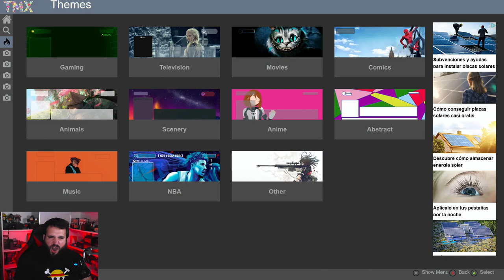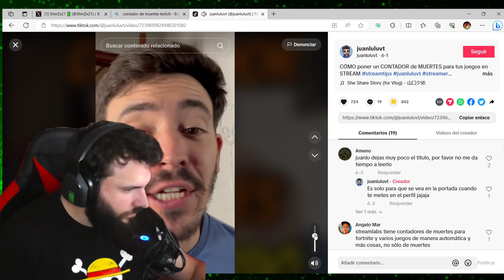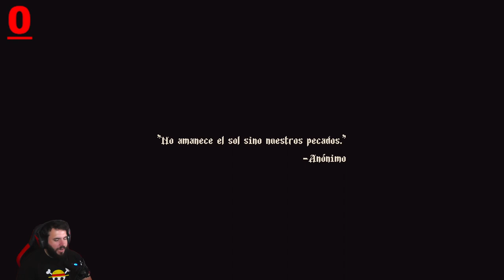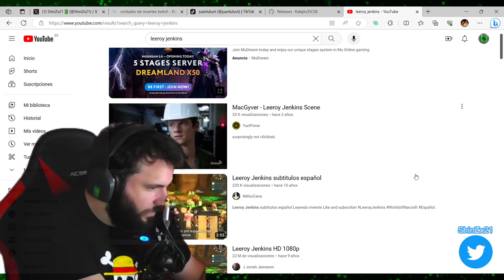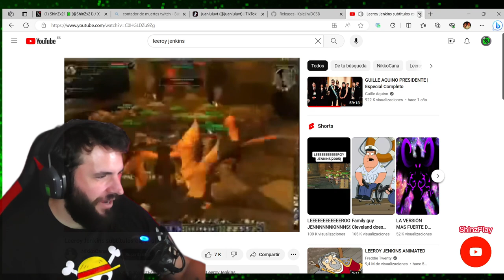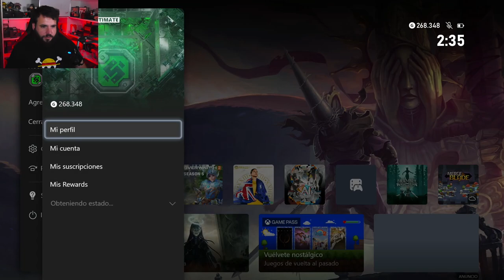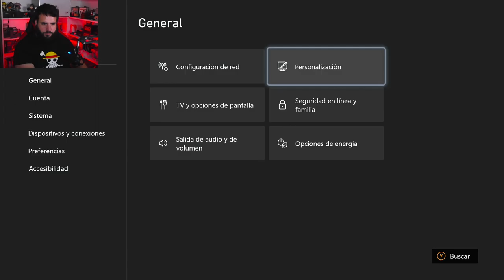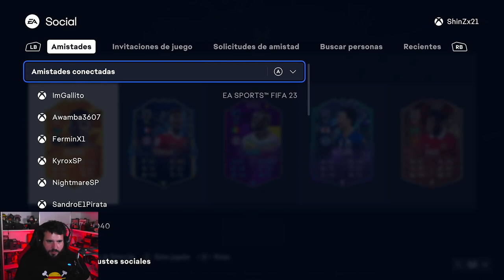Videojuegos Marca España 🇪🇦 Estreno y DESINSTALO Blasphemous 😱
Los inicios de Blasphemous. No me ha gustado demasiado, no lo he notado exigente, solo injusto. En la segunda parte del directo jugamos algunos partidos a Fifa 23.

00:00:00 - Inicio
00:05:15 - Configurando contador de muerte
00:32:45 - Blasphemous
02:12:53 - Intermedio
02:23:00 - Fifa 23
03:39:00 - Repaso de las noticias del día
03:47:30 - Final